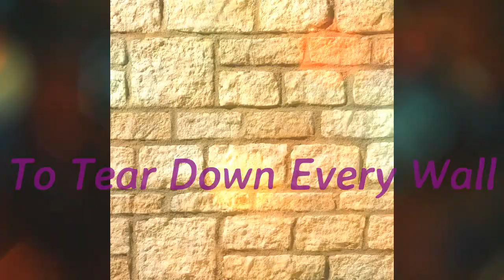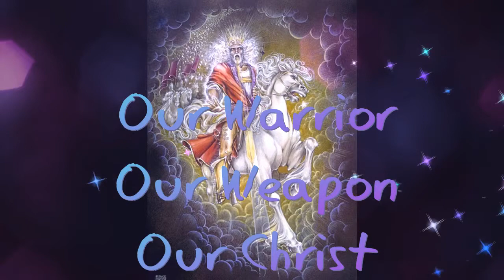Crucified For Love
This video was made as a gift after our pastor here made a connection between the Love of Christ carrying the cross with the song I Want To Know What Love Is playing in the background. So it turns out combined with pictures of the Crucifixion of Jesus it makes for a pretty powerful statement. I hope this video moves your Spirit and encourages you to think about the truth of what love is. Life With God. Thank you Pastor Lestly for giving your all for every message, every prayer, and every talk you have with us all here at The Lovelady Center.